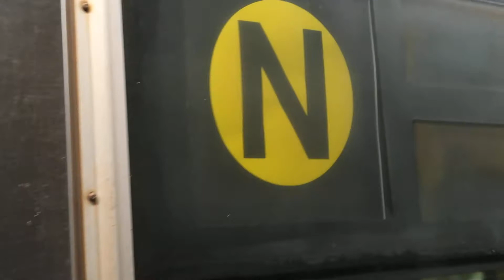R68A N Train arriving at 14 Street - Union Sq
taken with a Canon PowerShot G7 X Mark II
filmed on April 3rd 2022